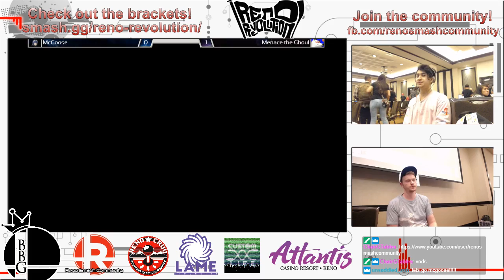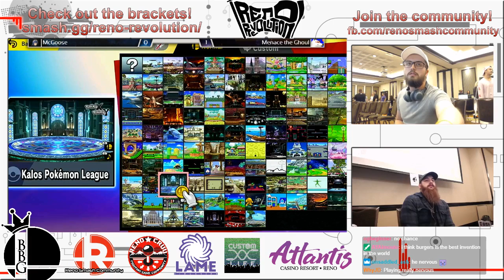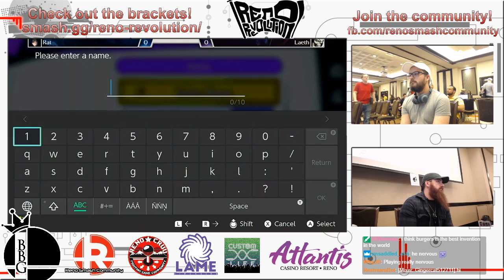McGoose (Lucina) vs Menace (Kimura Kyoko) - Reno Revolution Smash Ultimate Tournament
Reno Revolution is one of Reno's largest fighting game tournament, located within the Atlantis Casino & Resort, featuring Justin Wong. Many fighters come to battle it out in games such as Super Smash Bros. Ultimate, Street Fighter V, UNIST, and more.